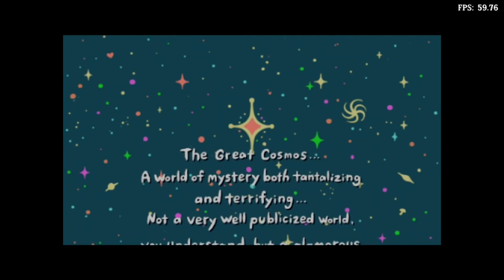Is We Love Katamari Playable? RetroArch Performance [Series X | PCSX2]